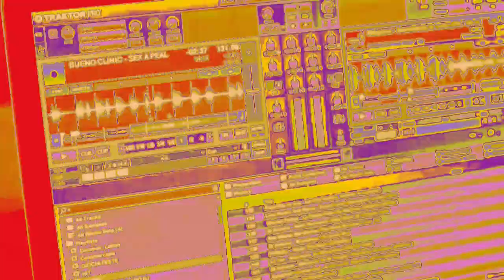Peppe Roccaro Dj Ft Dario Tiralongo - Invidius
Title: Invidius
Artist: Peppe Roccaro Dj ft Dario Tiralongo